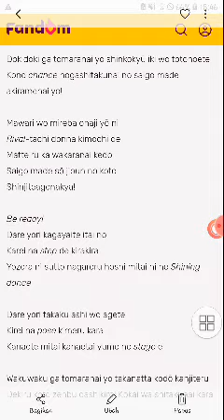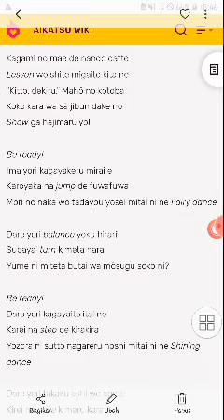Aikatsu - My Show time Miko Alria cover